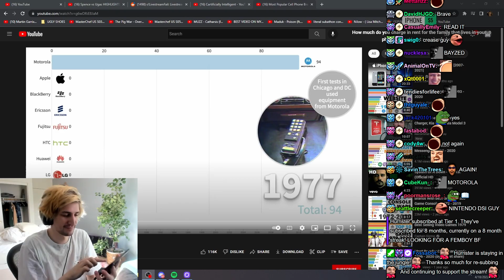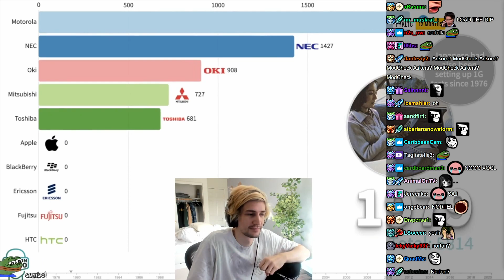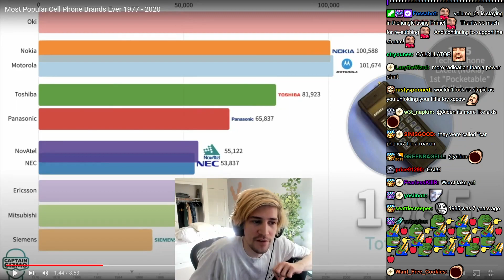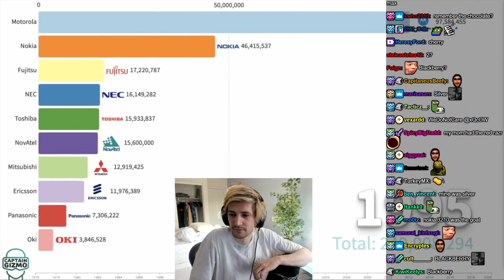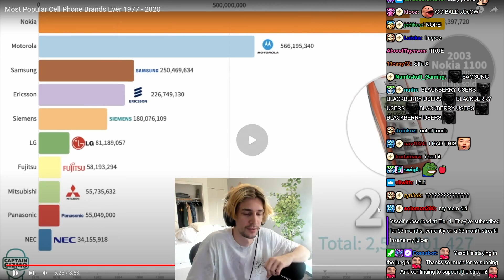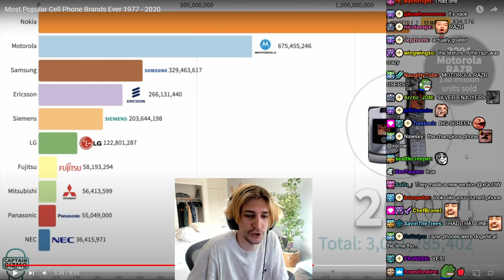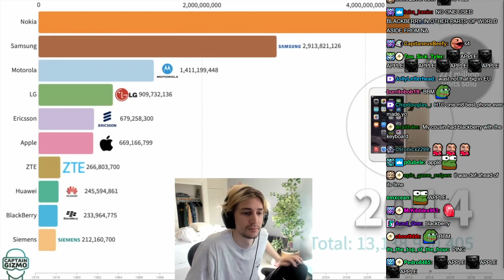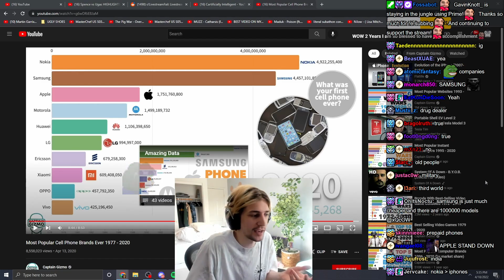xQc Reacts to Most Popular Cell Phone Brands Ever 1977 - 2020